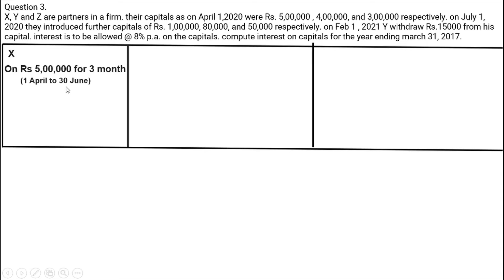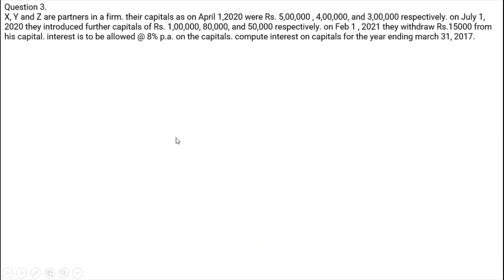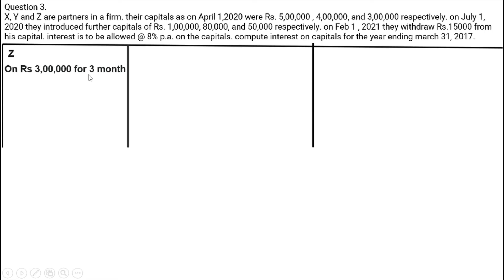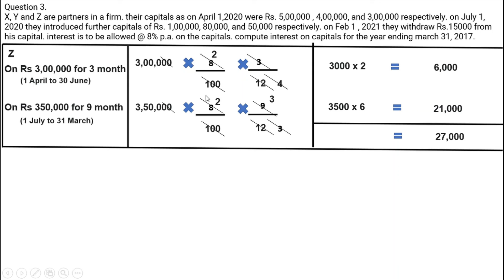D.K. Goel Solution no: 3 Accounting for Partnership Firm-Fundamentals.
In this video we understood the Practical Question of Chapter 2 Accounting for Partnership Firm- Fundamentals